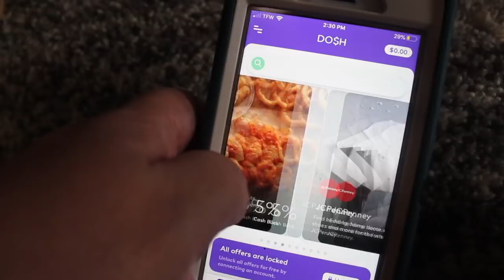The best tips for saving thousands of groceries | Feeding a family of 6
Today I am sharing my best tips for saving THOUSANDS of dollars on groceries. These tips have helped me feed my family of six on a budget.

Not sponsored: but basically, you can get a Sam's membership for free right now from Groupon. Here are the details.

Dosh: get 2% cash back on some of your debit card purchases.

Fetch: Turn your grocery receipts into gift cards with Fetch Rewards. It’s super easy. Just click the link below and you’ll get $3 in points when you snap your first receipt.

I’m Lydia and I live a frugal debt-free life as a self-employed mom to a family of six. I post videos about frugal and simple living and teach you how to pay off debt and stick to a budget.

Snail Mail:
Lydia Senn